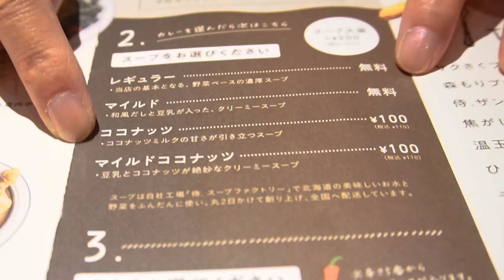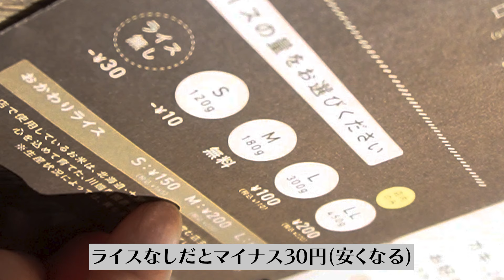【初体験Vlog】連日行列のスープカレー屋さんで「人生初」の一皿をいただきました！【Rojiura Curry SAMURAI.下北沢店】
今回は下北沢の超人気スープカレーの店「Rojiura Curry SAMURAI.」さんで
かずえさんが人生初のスープカレーを食べてみました！
連日行列ができる具材たっぷりの逸品のお味は…！？

Rojiura Curry SAMURAI. 下北沢店（東京都世田谷区北沢3-31-14）

00:00 人気のスープカレー屋さんで初体験！
01:06 店内へ
01:50 オーダーは！？
05:22 看板メニューが到着
08:16 初体験のスープカレーはいかがでした？